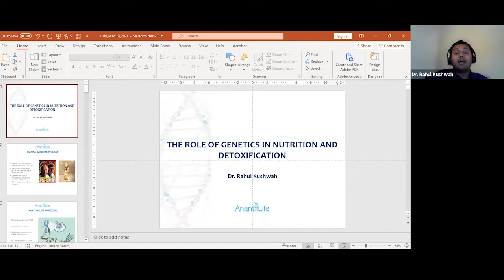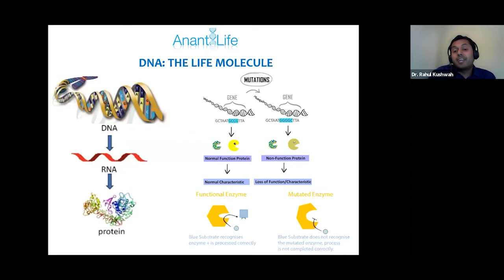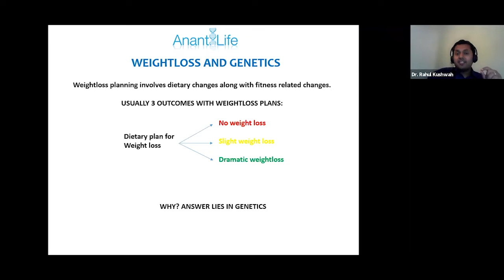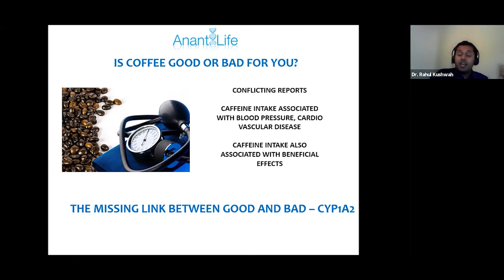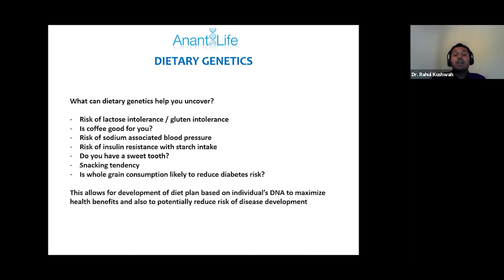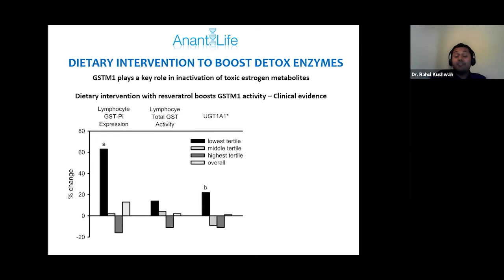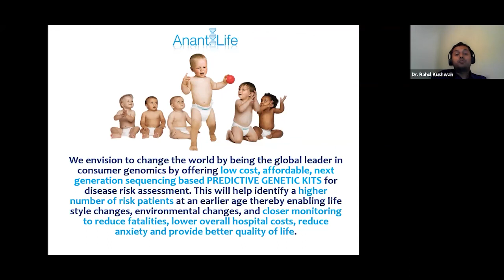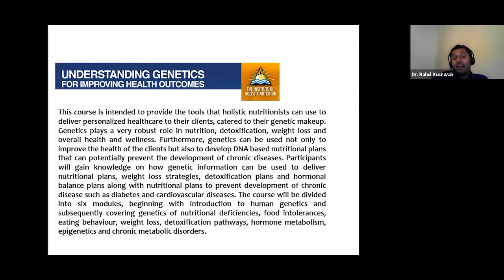The Role of Genetics in Nutrition & Detoxification Webinar May 19, 2021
On May 19, 2021 IHN hosted a 1 hour webinar with Dr. Rahul Kushwah where he discussed why mapping the human genome has by far been one of the biggest achievements of this century and has truly opened the doors to personalized medicine. Our genetic makeup not only impacts our risk for developing diseases, but also how we respond to diet and lifestyle factors. As such, dietary and lifestyle changes need to be catered based on individual DNA for maximum efficacy.

During this hour, he discusses how genetics can be utilized to offer personalized approaches to improve one’s health and potentially to reduce the risk of developing chronic metabolic disorders. Holistic nutritionists are in an ideal position to offer DNA based, personalized nutritional plans to their clients to help them achieve their health goals. Plus, you can stay ahead of the competition and offer personalized healthcare.

You Will Learn The Role Of Genetics In:

• diet, nutrition, fitness, weight loss, and food intolerance
• detoxification pathways
• hormonal metabolism
• the risk of metabolic disorders (diabetes, high triglycerides, cholesterol)
• offering DNA based plans for personalized healthcare

Dr. Rahul Kushwah, BSc (Honours) PhD

Dr. Rahul Kushwah is an accomplished scientist, entrepreneur, and Co-Founder/Chief Scientific Officer of Anantlife, a leader in clinical genetic testing. He has a vast experience in different areas of human diseases, particularly stem cells, genetics, immunology, and regenerative personalized medicine. Dr. Kushwah is also the co-founder of Predictmedix Inc., a publicly traded artificial intelligence healthtech company, which is disrupting the healthcare market in North America. Having received numerous prestigious awards, he is a regular speaker in international circuits, a reviewer/editor for several medical journals, and author of many peer-reviewed articles. Rahul currently teaches Understanding Genetics for Improving Health Outcomes in The Institute of Holistic Nutrition.